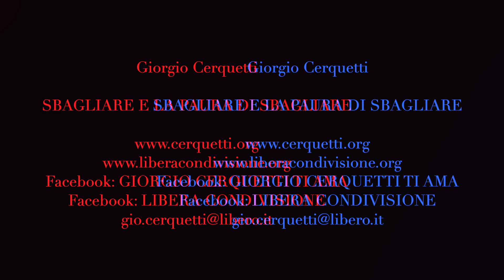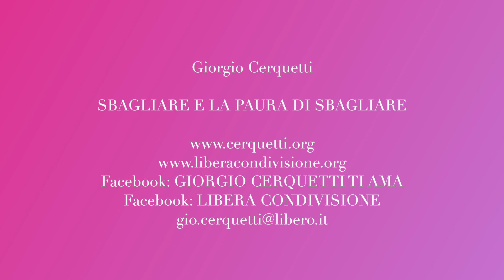Giorgio Cerquetti - SBAGLIARE E LA PAURA DI SBAGLIARE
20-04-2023 - Marche - Adriatico - Pianeta Terra
SBAGLIARE E LA PAURA DI SBAGLIARE

Facebook: GIORGIO CERQUETTI TI AMA

GRAZIE.